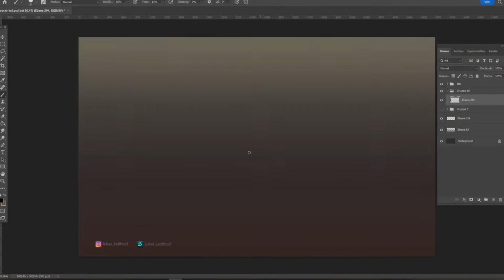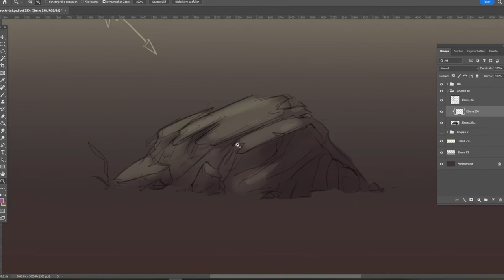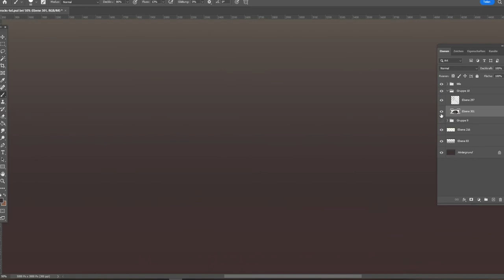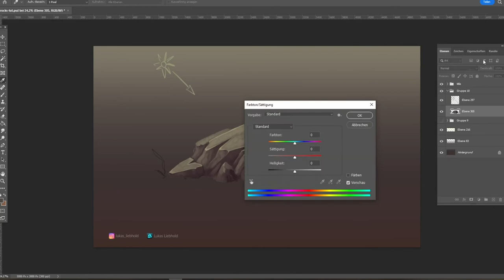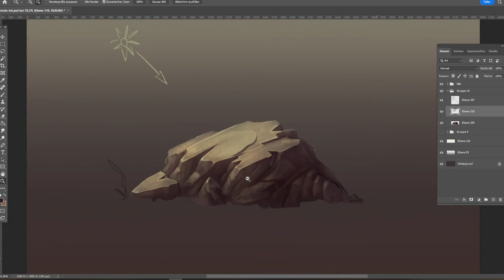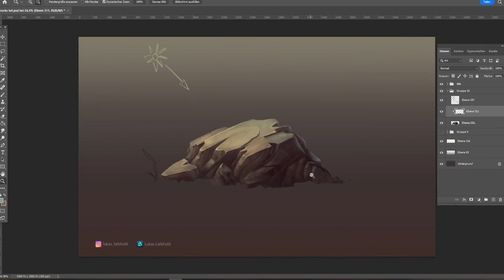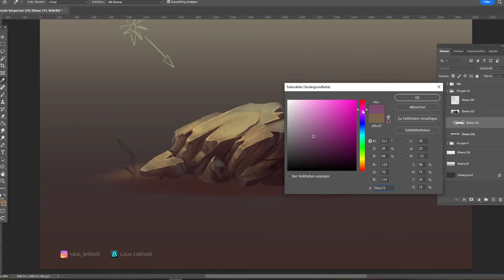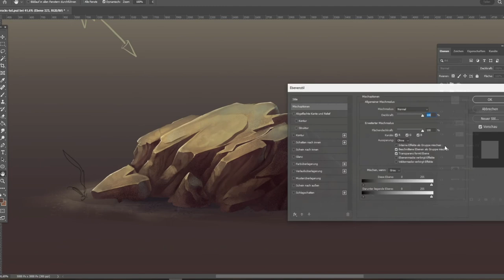Stylized Rocks | Digital Painting Tutorial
Hey lovely people! After all of this green, organic, planty stuff, lets paint something solid. Rock solid! Let me know if you learned something or if you didn't :D